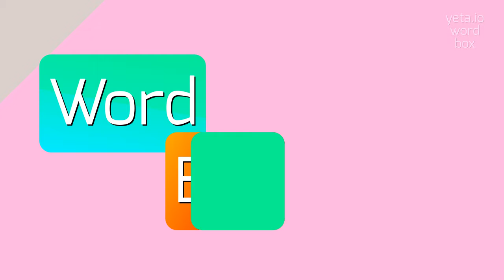ANTIFIBRINOLYSIN - HOW TO SAY ANTIFIBRINOLYSIN?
ANTIFIBRINOLYSIN - How do you really pronounce Antifibrinolysin? Find out here in 2023

How do you pronounce 'antifibrinolysin'?
What are some alternative pronunciations of 'antifibrinolysin'?
Can you break down the pronunciation of 'antifibrinolysin' into syllables?
How would you say 'antifibrinolysin' in a different accent?+
What is the correct stress pattern for 'antifibrinolysin'?+
Is there a specific intonation pattern when saying 'antifibrinolysin'?+
How do you say 'antifibrinolysin' in slow motion?
Can you provide audio pronunciation for 'antifibrinolysin'?+
What is the phonetic transcription of 'antifibrinolysin'?+
Are there any difficult sounds in the pronunciation of 'antifibrinolysin'?
Definition:
Antifibrinolysin is a protein that inhibits fibrinolysis, the process of breaking down blood clots.
It works by preventing the activation of plasminogen into plasmin, a key enzyme involved in clot dissolution.
Antifibrinolysin is produced by certain bacteria as a defense mechanism to protect themselves from being destroyed by host immune systems.
It can also refer to drugs or medications that are used to inhibit fibrinolysis and prevent the breakdown of blood clots in medical settings.
Pronunciation:
To pronounce 'antifibrinolysin', you can break it down into syllables like this: an-tee-fy-bry-noh-lahy-sin.
Alternatively, you can pronounce it as an-tee-fahy-bri-noh-lahy-sin.
Test yourself by speaking the following examples:
1. The doctor prescribed antifibrinolysin to prevent the breakdown of the blood clot.
2. The bacteria produce antifibrinolysin to protect themselves from the immune system.
3. The patient was administered antifibrinolysin as part of their medical treatment
Hope it will help you to answer on the following questions:
1. What is the function of antifibrinolysin?
2. How is antifibrinolysin produced?
3. What are some medical applications of antifibrinolysin?
4. How does antifibrinolysin prevent the breakdown of blood clots?
5. What role does plasmin play in the process of fibrinolysis?
6. How do bacteria protect themselves from the immune system using antifibrinolysin?
7. What are some potential side effects of antifibrinolysin medication?
8. Can antifibrinolysin be used in the treatment of thrombosis?
9. What are the mechanisms involved in hemostasis?
10. How is fibrinolytic therapy used in medical procedures?